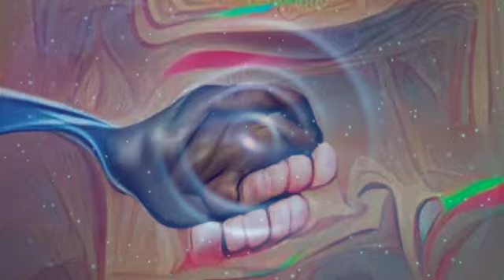Acorde Em Azul SD 480p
Jul 15, 2023  WEYMOUTH